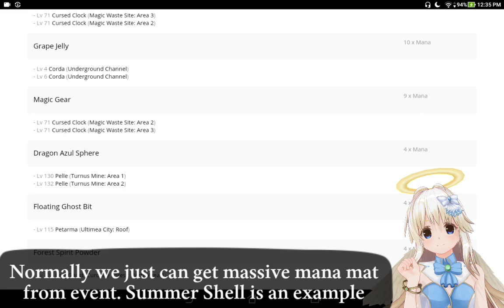Toram Online: MATERIALS FARMING LOCATION Guide | Version 2018 (New Style Testing)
Contribute your language substitle here ^^/

Hello everyone welcome to back to our youtube channel!!
Our video this time will gather all of our informations to guide you the material farming location ^^/

They are the most usual location, with whatever your purpose is: Add stat or Building House. With the guidance of Lullaby we hope that it will be useful for you ^^/
Also this one is another test of new video style. Before we were having Kronus who guided us about boss info, now it's Lullaby's turn to do that ^^/
Hope you enjoy it xD

Gameplay: Toram Online, Asobimo.Inc.